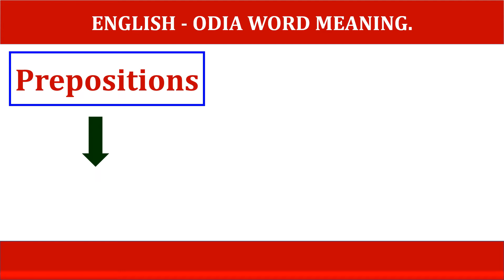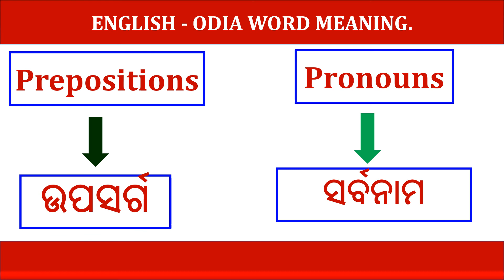Word Meaning||English word to Odia translation||Pronunciation||Day 30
This is end of the  journey at Day 30th .Let us learn 5 new word from English language to Odia.